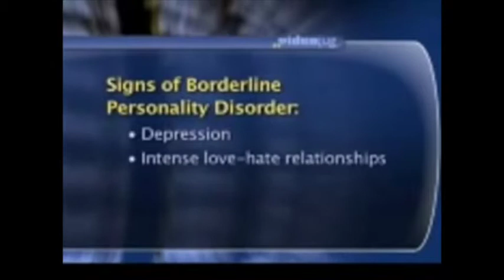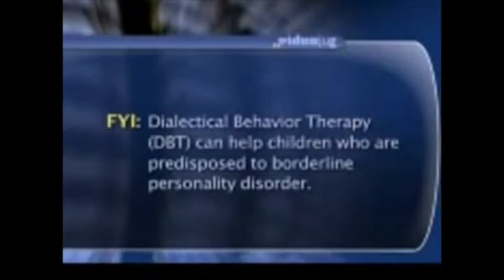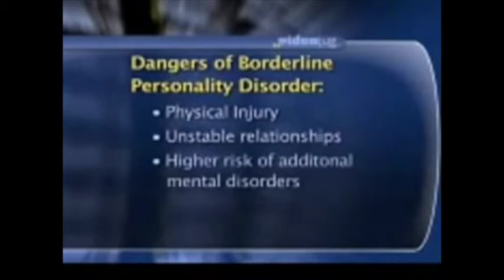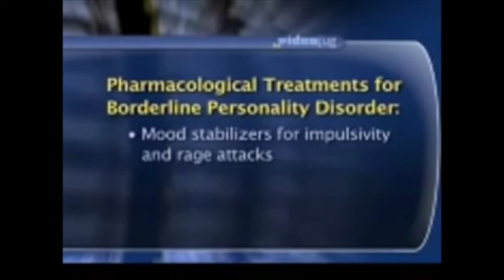The Borderline Personality (Dr. Rhoda K. Hahn, MD - Psychiatrist of 31 years)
The borderline personality